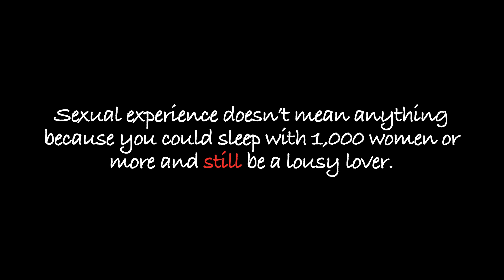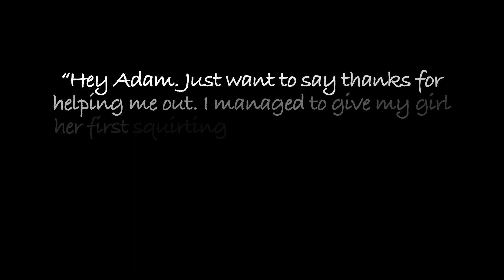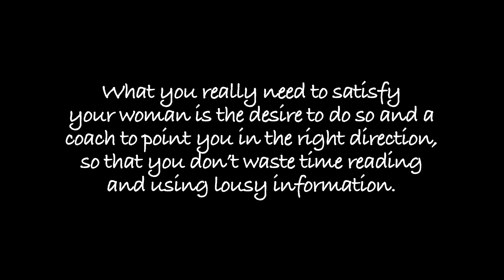Sex Myths: You Need A Lot Of Experience To Be A Good Lover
Hey, I'm Adam Armstrong, my blog is and I teach guys how to become better lovers.

In this sex myths video I'm going to talk to you about the myth that you need a lot of experience to be a good lover.

I have a friend called Dan and Dan is what you could refer to as a bit of a 'player'. He certainly has no trouble meeting girls and getting them to sleep with him.

Consider the fact that Dan is not yet 28 and that he's slept with well over 200 (usually good looking) girls and you'll see what I mean.

But the truth is that Dan is not a very good lover, in spite of his sexual experience.

How do I know this?

Simple -- he tells me.

I once had a conversation with him where he basically said:

"You know what Adam, for me it's just a numbers game. I love the chase and taking women to bed for the first time, but I have no desire in teaching them to have all these crazy kinds of orgasm that you teach women to have"

See what I mean?

Sexual experience means very little.

Now consider a client of mine called Joe.

A week after joining my email newsletter he got my Ultimate Orgasm Techniques program and began using the techniques with his woman.

What's interesting is that up until that point he had NEVER given her a single orgasm. Not one. And they'd been together for several years.

Anyway, he used the simple techniques he learned in Ultimate Orgasm Techniques and he sent me an email that read like this:

"Hey Adam. Just want to say thanks for helping me out. I managed to give my girl her first squirting orgasm by using your techniques. After the orgasm she cried tears of pure joy. I wasn't too sure how to handle this so I just held her close...

The next night the fireworks began and she had 17 squirting vaginal orgasms! I'm happy, she's very happy and everything's now going great in the bedroom."

The idea that you, as a man, need to sleep with hundreds of women and gain a ton of sexual experience in order to satisfy a woman is a sex myth.

What you really need to satisfy your woman is the desire to do so and a coach to point you in the right direction, so that you don't waste time reading and using lousy information.

If you like my straight talking style, I'll happily be your coach and help you to become a much better lover. Start off my heading over to my blog and signing up for my FREE newsletter.

Do that and I'll send you my special report: "The 7 Deadly Mistakes Most Men Make In Bed And How To Avoid Them" and I'll begin teaching you EXACTLY how to give your woman sexual pleasure beyond her wildest dreams.

now, sign up and I'll see you on the other side.